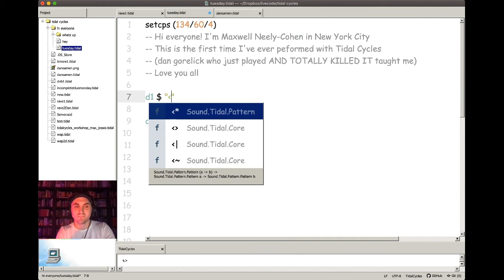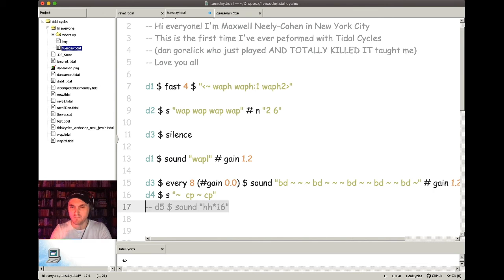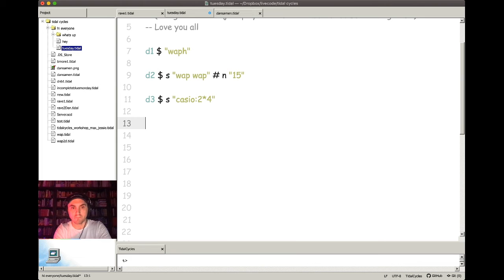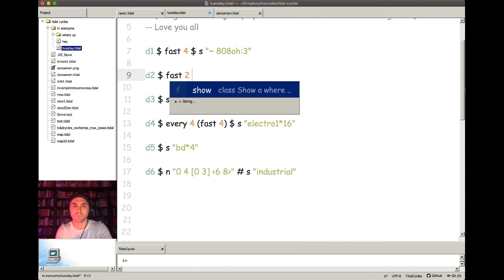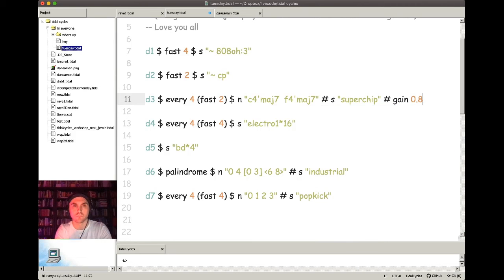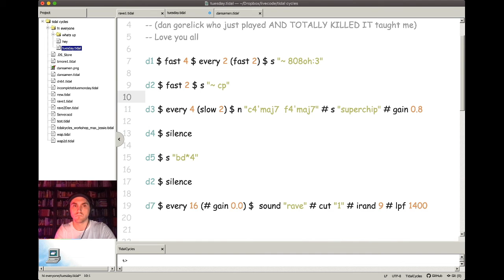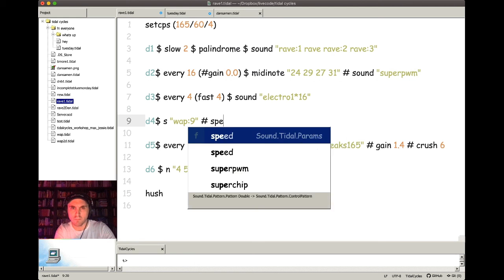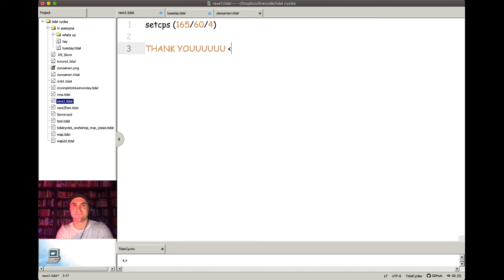New Moon Stream 2020 - Maxwell Neely-Cohen - 2020-08-19 01:40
New Moon Stream 2020 live performance by Maxwell Neely-Cohen from New York City

Tidal Cycles Rave Moods